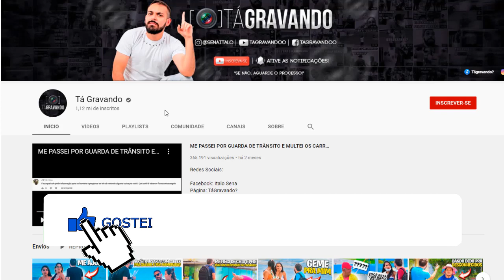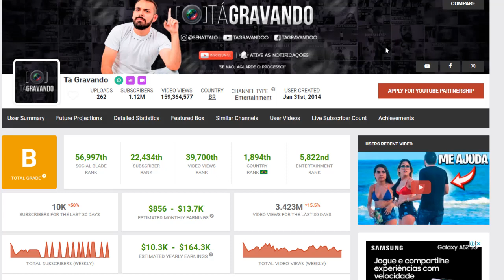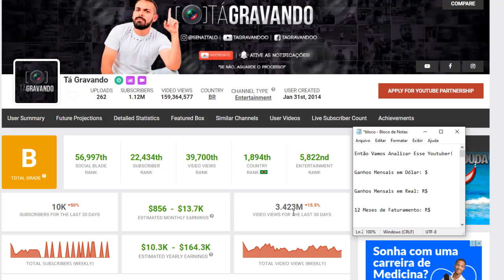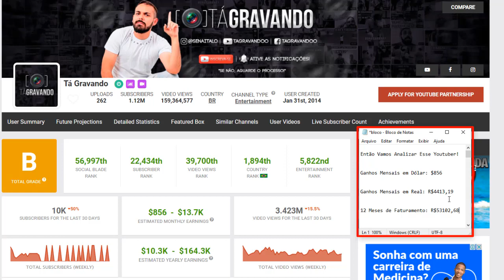Veja Quanto Ganha o Canal Tá Gravando? ATUALIZADO 2021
📞 Se interessou pelo canal e gostaria de fazer uma parceria? Acesse aqui e fale comigo

Lista de tags encontradas:
quanto ganha o canal tá gravando
tá gravando tá gravando então grava,
tá gravando machado 98,
tá gravando eu sou da igreja meme,
tá gravando o que ela vai falar,
tá gravando alzheimer,
tá gravando tik tok,
tá gravando lá no camarote,
tá gravando musica,
tá gravando tá gravando,
tá gravando automotivo,
tá gravando aguarde o processo,
tá gravando esquece a maquininha,
tá gravando bota a máscara,
a música tá gravando,
a banda tá gravando,
tá gravando bota a mascara,
banda tá gravando,
tá gravando justin bieber,
bárbara labres tá gravando,
live banda tá gravando,
tá gravando caldinho,
tá gravando cantadas,
tá gravando casimiro,
o coração tá gravando,
canal tá gravando machado 98,
tá gravando questionário constrangedor,
sorria coração tá gravando,
pegadinha canal tá gravando,
ta gravando dançando,
pegadinha do tá gravando,
tá gravando limpeza de bico,
tá gravando pegadinha do machado 98,
tá gravando mc dricka,
tá gravando só dá tu,
cortes do tá gravando,
mc dricka tá gravando,
tá gravando então,
tá gravando enem,
tá gravando eu sou da igreja meme original,
tá gravando eleições,
tá gravando então grava me,
ta gravando eleição,
tá gravando gema,
música tá gravando então grava,
mc hollywood tá gravando,
tá gravando mario junior,
tá gravando laranja,
tá gravando mc lan,
tá gravando mc,
tá gravando minguado,
tá gravando maquineta,
tá gravando no iphone,
iphone não tá gravando áudio,
tá gravando o que ela vai falar meme,
o iphone tá gravando,
tá gravando posso mostrar meu trabalho,
tá gravando pesquisa,
tá gravando pasta,
tá gravando planta faz isso,
tá piscando tá gravando,
tá gravando remédio para alzheimer,
pegadinha tá gravando 2020,
tá gravando questionário,
tá gravando retrato falado,
react tá gravando,
casimiro reagindo tá gravando,
ta gravando so dá tu,
ítalo sena tá gravando,
tá gravando tá gravando então grava mc lan,
tá gravando tubarão,
tá gravando tá gravando então grava ela me,
tá gravando tá gravando musica,
tá gravando tá gravando então grava tik tok,
tá gravando uber,
tá gravando vc pagando,
tá gravando você,
tá gravando youtube,
tá gravando 2021,
tá gravando 2020,
tá gravando 2018,
banda tá gravando 2021,